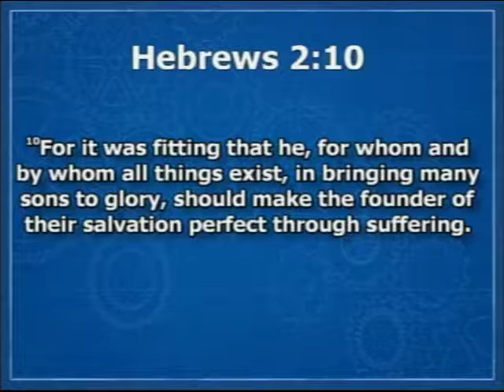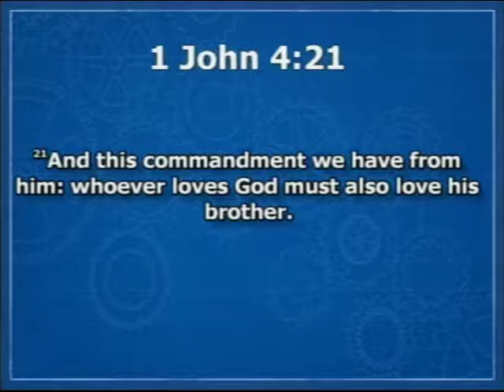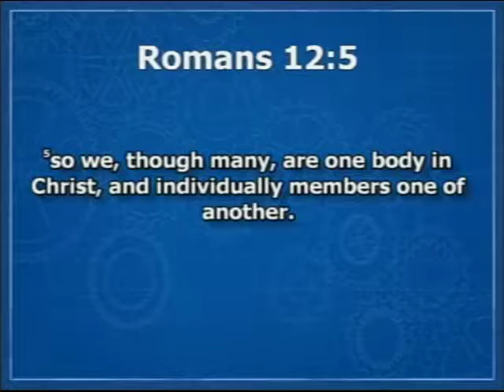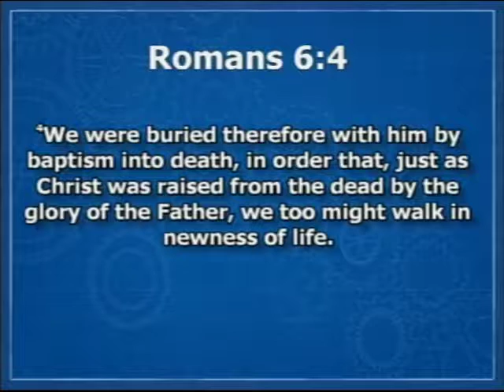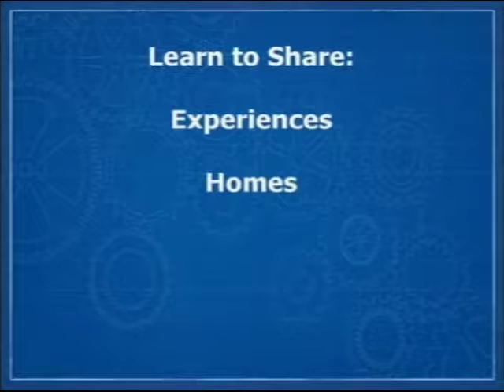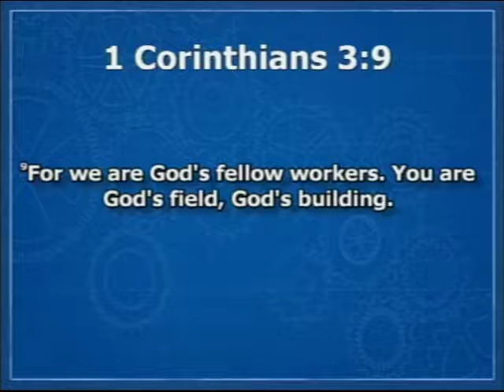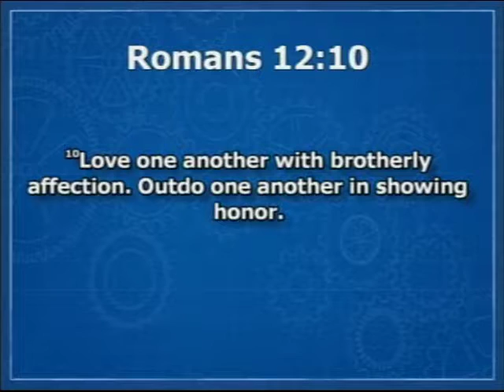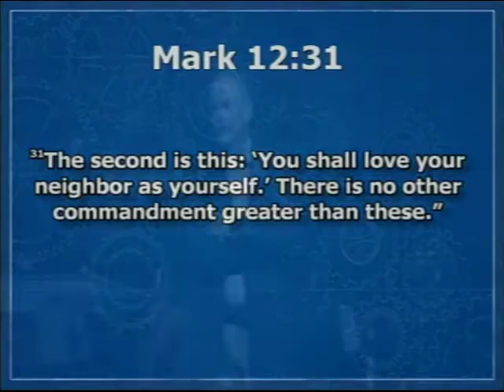Project Live: A Family Connection 08-14-16